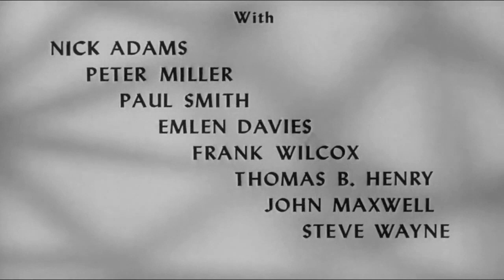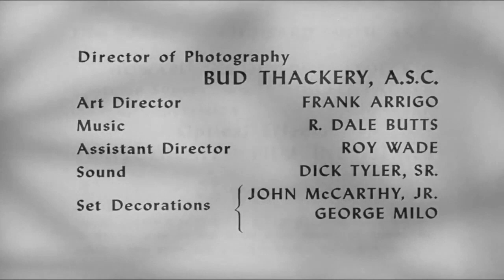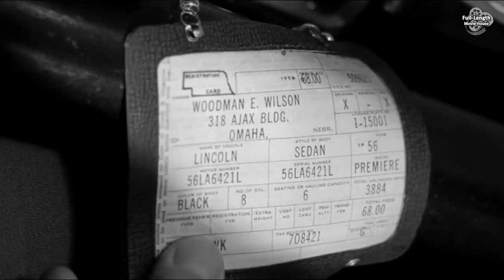A Strange Adventure (1956) — Crime Drama / Joan Evans, Ben Cooper, Marla English, Jan Merlin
Bank Robbers Take Over a Remote Mountain Cabin at Gunpoint to Hideout from the Cops...

Plot (may contain spoilers): A trio of thieves make their getaway by kidnapping a young hot-rodder, and take over a mountain cabin for a hideout after overpowering its occupants.

A Strange Adventure is a 1956 American crime film directed by William Witney, written by Houston Branch and starring Joan Evans, Ben Cooper, Marla English, Jan Merlin, Nick Adams and Peter Miller. It was released on August 24, 1956 by Republic Pictures.

Cast
Joan Evans as Terry Dolgin
Ben Cooper as Harold Norton
Marla English as Lynn Novak
Jan Merlin as Al Kutner
Nick Adams as Phil Davis
Peter Miller as Luther Dolgin
Paul Smith as Carl Johnson
Emlen Davies as Mildred Norton
Frank Wilcox as The Public Defender
Thomas Browne Henry as Criminal Attorney
John Maxwell as Insurance Company Representative
Steve Wayne as Western Union Messenger

This document includes material from the Wikipedia article "A Strange Adventure"